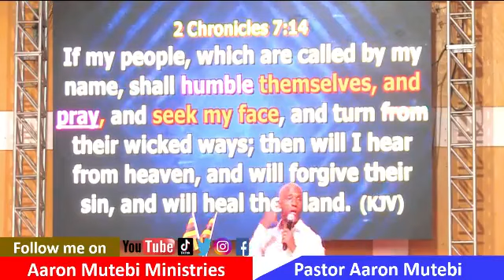Church, rise up and pray....